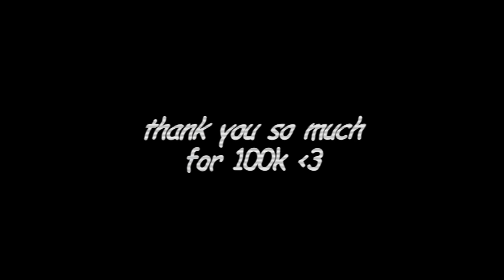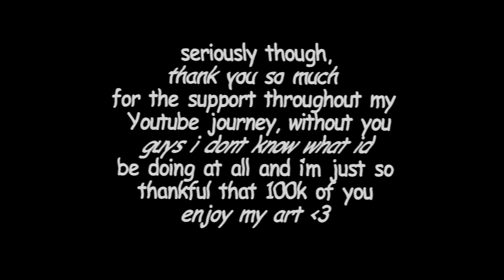I Make a Doodle Play Button for 100k Subs ...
you will be blown away at how this turned out .

Snapchat: eadanyee (not excepting everyone)

MY TOOLS
Sketchbook: Moleskine Sketchbook A4 :